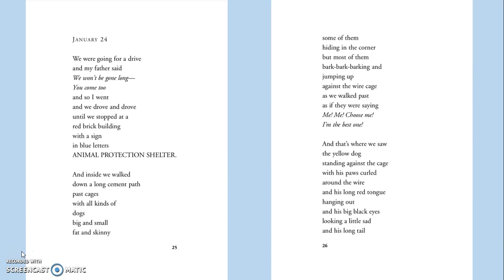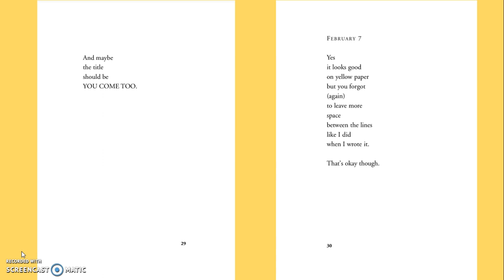Love That Dog pages 25-30